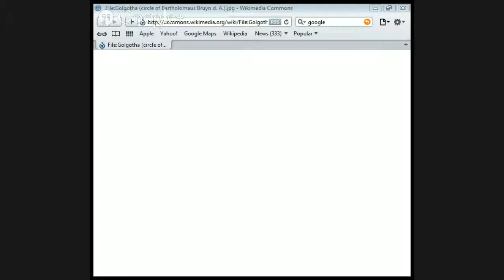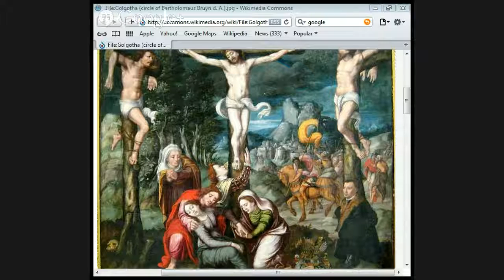The Lives Of Jesus : Public lecture by Jason Burns